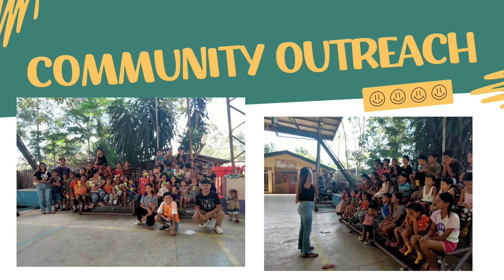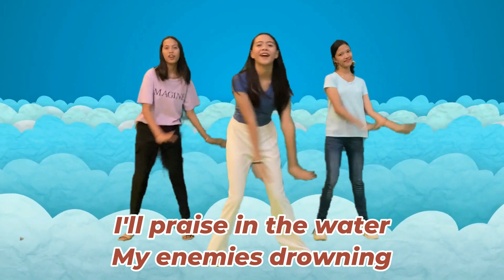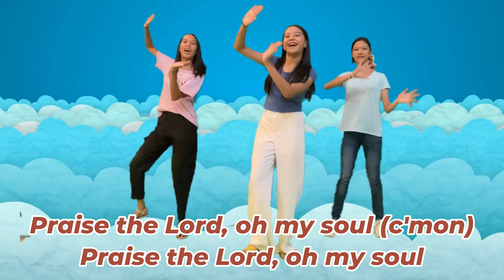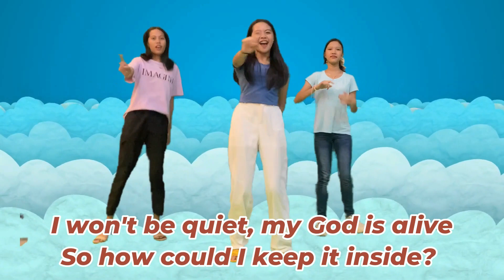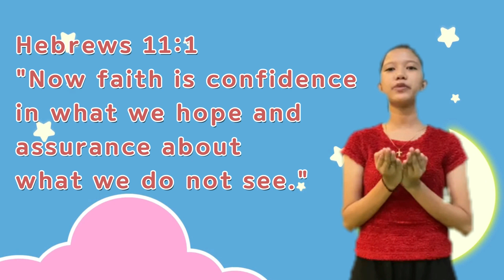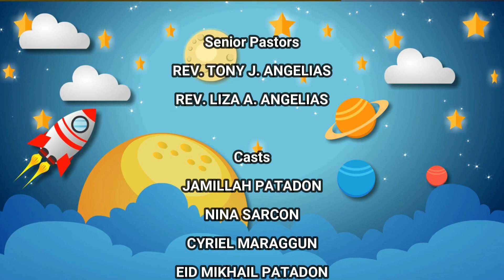EKOM - FULL EPISODE ABRAHAM TESTED